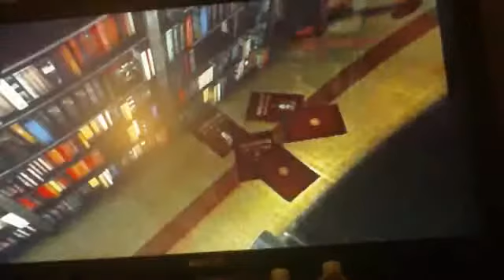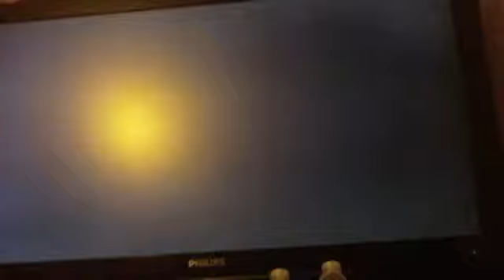Let's Play - Silent Hill 3 - 002 - Claudia and Otherworld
there is a reference to sh2 but the video gets cut off early. oh well